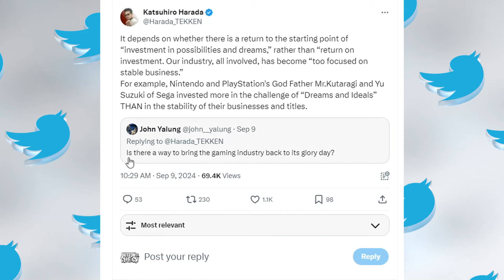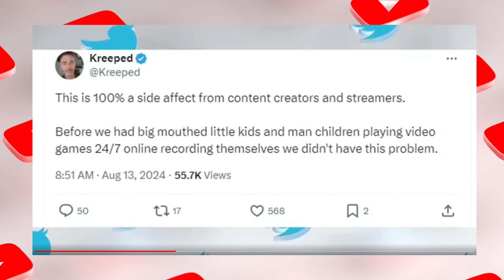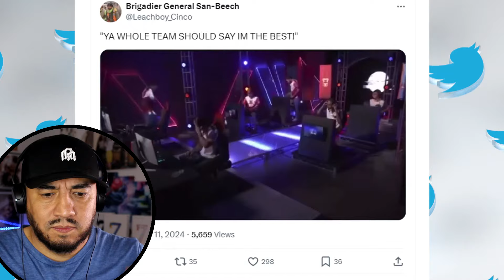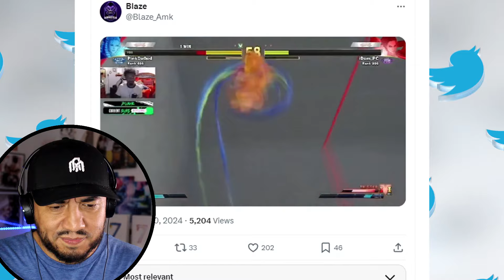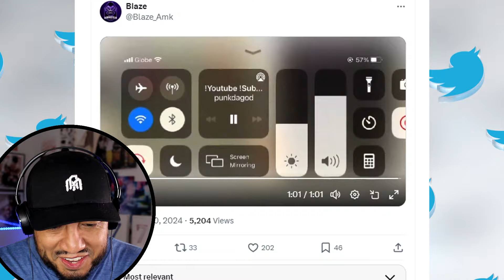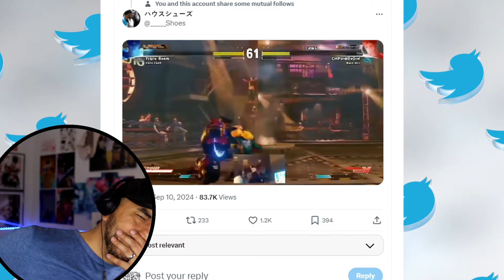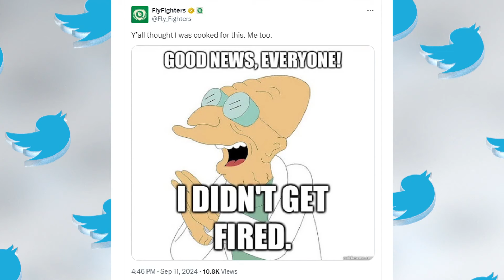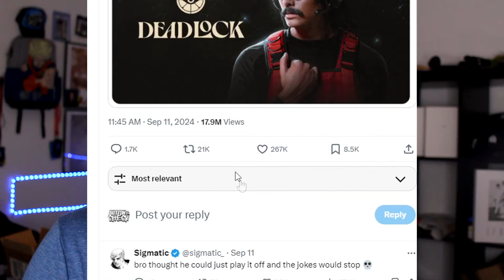Harada frustrated on gaming "Glory Days" GONE | Punks most SAVAGE & Hilarious moment gets posted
Chapters:
00:00 - Video Intro
01:47 - Harada frustrated on gaming "Glory Days" GONE
06:36 - Punks most SAVAGE & Hilarious moment gets posted
17:30 - Dr Disrespect gets GHOSTED